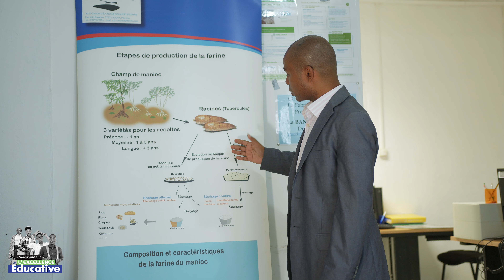Excellence Éducative - Reportage Partie 1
Documentaire réalisé par Boinamani Saïd Ali et présenté par Taslimah Andou Hamza